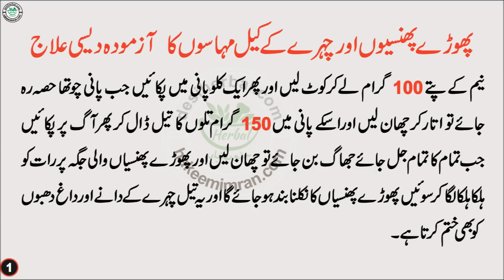Phoray Phension Aur Chehray Kay Keel Mahason Ka Desi Elaj پھوڑے پھنسیوں کا علاج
گلہ
فون نمبر